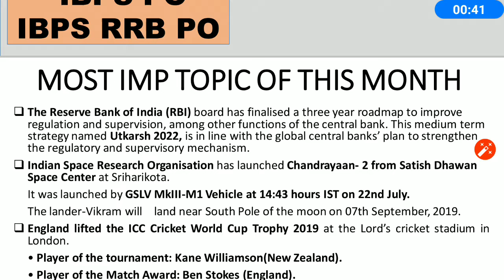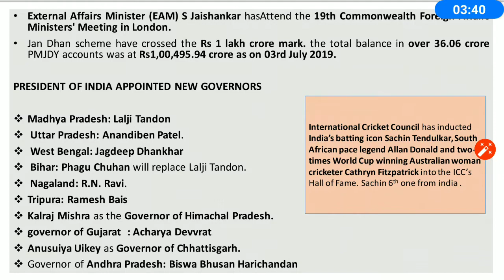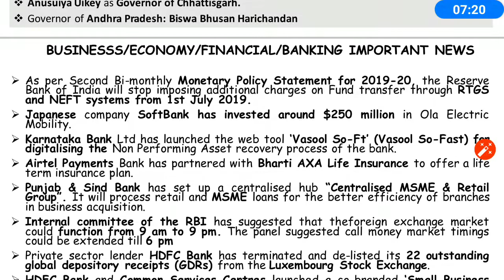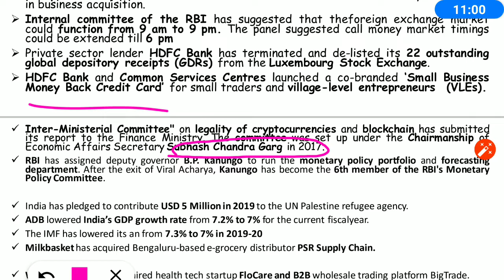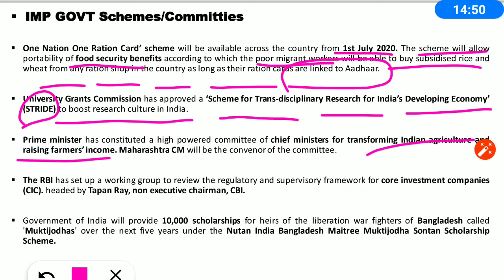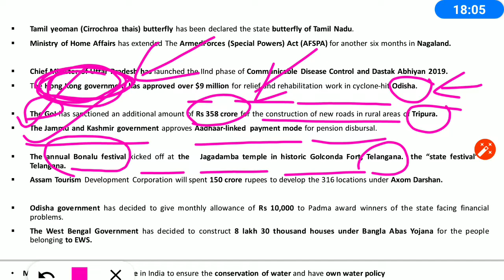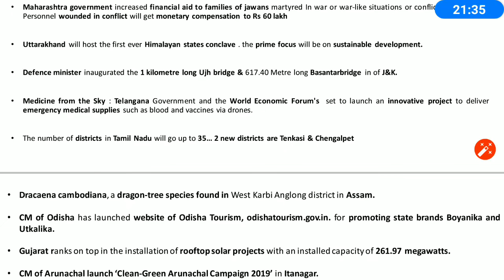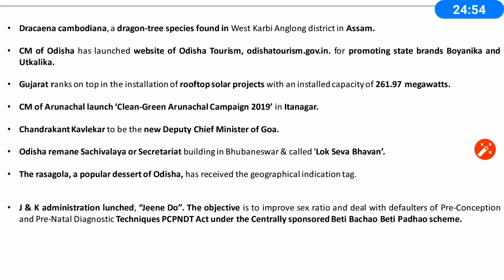JULY19 PART-1 TargetMAINS2019 || LECTURE-12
You can dowoad March to JUNE 2019 month PDF with budget high light PDF 👇👇👇